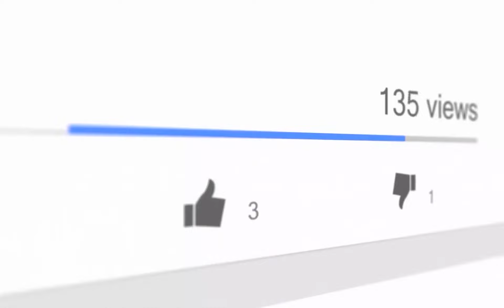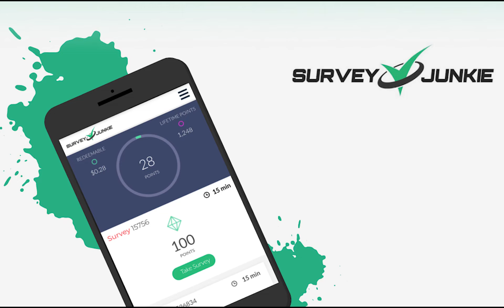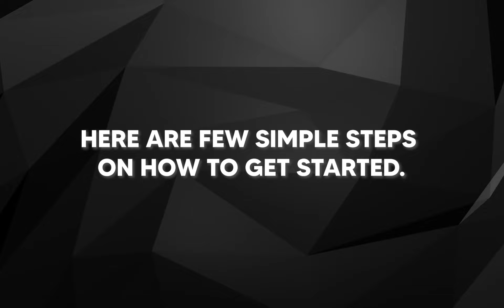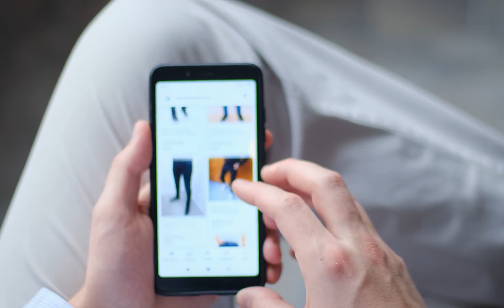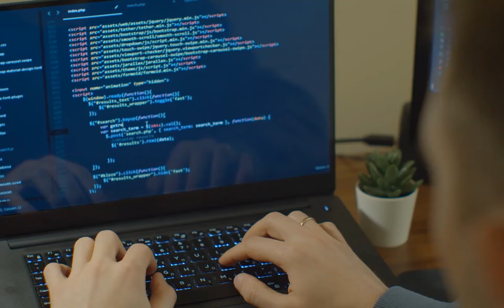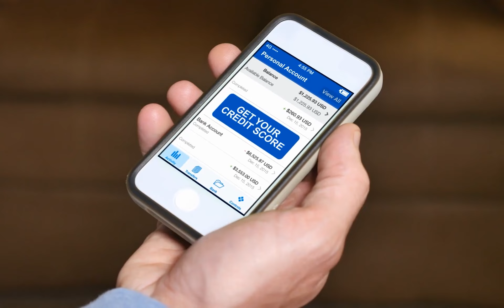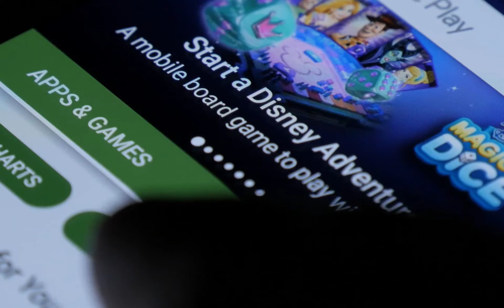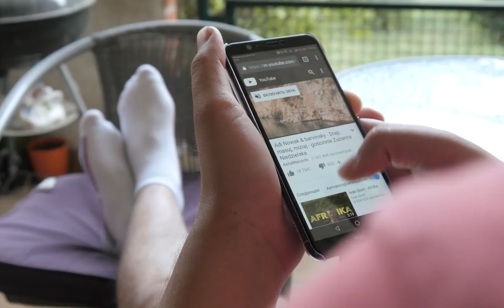The 7 BEST Side Hustles That Make $100+ Per day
The 7 BEST Side Hustles That Make $100+ Per day | Make Money Online

Most people working 9 to 5 jobs can probably agree that it is not the most liberating form of
work. Due to this, many people begin side hustles to add to their income streams. In today’s video, we’ll be diving into the 7 best side hustles that make $100+ per day.

Let's talk about these 7 best and awesome side hustles that any beginner can start with the potential of earning $100+ per day. We would love to hear your thoughts on what YOU think on today's topic. Do share with us in the comments below.

Investor Info is the # 1 investment and business channel to stay updated on all the most fascinating finance and business information, controversy, and just how it may impact you! We keep you well informed on what's taking place in the market and worldwide economy. We post useful and informative video clips about business ideas, entrepreneurs, patterns, suggestions, strategies, and more!

We focus more on providing the best finance and investment info in order to assist you to succeed in your entrepreneurial journey and to keep you well informed about what's going on in the financial sectors and business scenes globally.